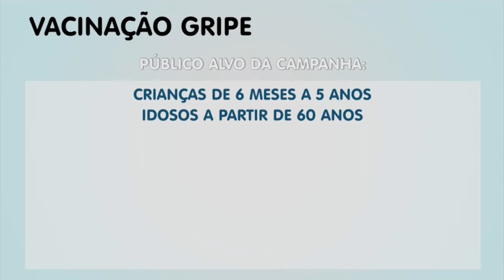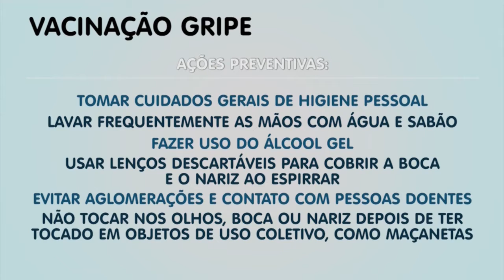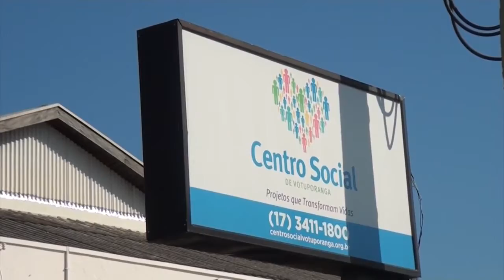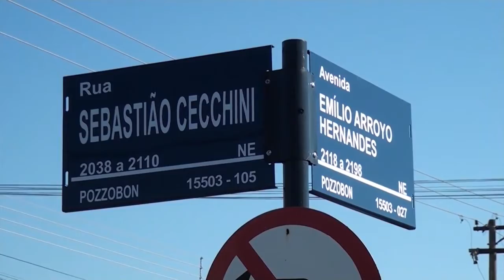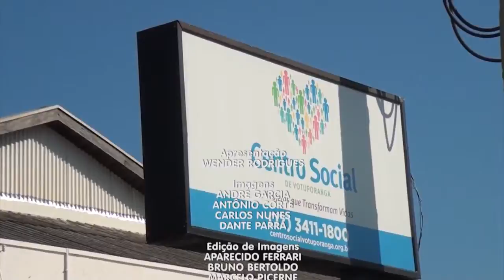TVU Jornal 2ª edição 14/06 quinta – feira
No TVU Jornal 2ª edição de quinta -feira 14/06, você confere os destaques: E já foi publicada em diário oficial a lei que altera o sistema atual de cobrança, da área azul. Desde janeiro a gente podia escolher em pagar por uma hora ou duas de estacionamento. Agora volta como antes. Isso porque depois de um estudo, o centro social diagnosticou que o sistema não estava funcionando muito bem. Tudo isso e muito mais você confere aqui no TVU jornal.